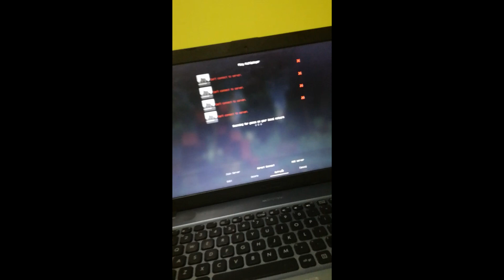mati trzyma laptop *jest problem*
Siemka , zostaw suba i like :)

Kto pomoże matiemu dc jego : mmati#7777

🔥NICK W MC : Vampwatching

❗️❓ TAGI ❗️❓

- ramboo_ - rambo txt - squeru - kajzus - kajzus txt - grzybencjusz - gedzu - dudziu - kerdziok - Affer  - macro - trombapowietrzna - txt trombapowietrzna - noway69 - noway txt - tikk99 - txt tikka  - Eldus - Elduus - xTrollPLx - troll - glock18kulawleb - Tor1dus - Exii - pvpsmurf - daver - relogic - relogic txt - rimeq -mater - math3w - majaran - math3w txt - Kacorvin - DaN1nY - mrkubixon - mrkubixon shoty - TobiaszGaming - TobiaszGaming UHC  - tobiaszgaming speedrun -TobiaszGaming kwadratowa - Buzkaa - Buzkaa clicker - graf vs tobiasz - skkf - skkf net - skkf live kwadratowa - HVJ - 2eh - ewron - twarz - ewron kwadratowa - ziblacking - skkf.net - mchc.pl - craftcore.pl - pvphype.net - mc4u.pl - tryhc.net - arivi.pl - valon.pl - NL - OTF - KOKS - HWEH - SWTH - IC - ZOS - ZOSY - LFT - HOOL - PLAN - BED - HASA - BOOM - XRAY -BSQ - ROLL - kwadratowa.tv - KwadratowaMasakra - Kwadratowa - Kwadratowa LIVE kwadratowa.games - gringo trap - drzewko trap - cave trap - beczka trap - grzyb trap - rekrutacja do gildii - szukam gildii - fajna gildia - minecraft - gra na schody - jak grać na schody - ZGON - Q&A #1 - JAK SIĘ WYBIŁEŚ? MOJE POCZĄTKI! - Rekrutacja do gildii ZGON - Jak grają ZGON - Nóżki od ZGON - Frakcja - Frakcji - TOPKA - START EDYCJI - mc4u - mchardcore.pl - mchc - minecraft hardcore - skrypty - skrypty na minecraft forge - drama - Vesaczi -  jak na komputerze mieć dużo fps - Oszust na serwerze HC Minecraft - Rekrutacja do gildii - mchc.pl - Szukam gildii - Fajna giildia - EJKEJ - Jak zdobyć diax seta + jak się robi strefki - MCRUST.PL - Szukam gildii - Jak zdobyć szybko diax seta? - Jak robić strefy? - MCRUST.PL - Szukam gildii - DDOS - LAG - arivi.pl - kopiowanie itemów na - kopiowanie złota na - kopiowanko - bugivi - bugi na arivi.pl - itków - itemków  - voucherki - darmowe vipy - fajna gildia - dobra gildia - topowa gildia - animacje w cinema4d - najlepsze intra - intra za darmo - darmowe intro - szukam intra - fajnie intro - dobre intro - mniejszy knock - jak mieć małego knocka - jak mieć mniejszego knocka - niewykrywalny noknock - noknock - regedit - screamking knock - inviaczeg knock - majaran knock - stimpay knock - bez skryptów - bez clientów - bez cheatów - brak knocka  - Hardcore - Powrót gildii - unity - nudley - dns - dobre dns - mniejszy knock - co to dns - jak dziala dns - po co dns - dns na mniejszego knocka - dns pl - Polska - polski - 3 odcinek - ts - strona - vouchery - regedit to fake? - fake regedit - zlodziej na youtube - yt - youtube  - ssman1938 - wyjasnienia - CZY REGEDIT TO FAKE!? | WYJAŚNIENIA! - matthew - clicker - autoclicker - macro - za darmo - zlodzieje - opierdalanie - JAK BYĆ NAJLEPSZYM w PVP? PRYWATNY REGEDIT, CLICKER w JAVIE - PŁYNNIEJSZY MINECRAFT!?